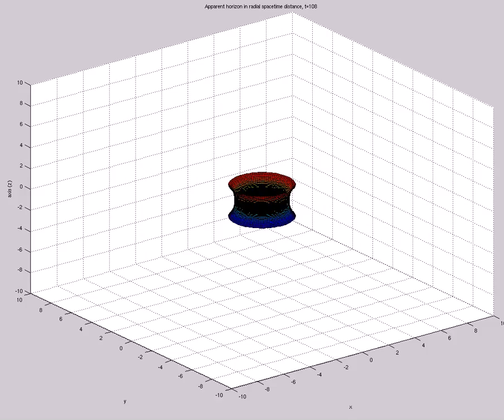Apparent Horizon in Radial Spacetime Distance (A=-1e-10,s0=8,etamax=5,200X60,mix,t=126)